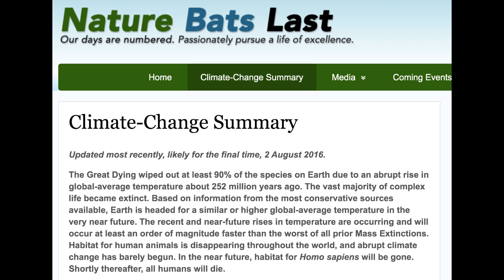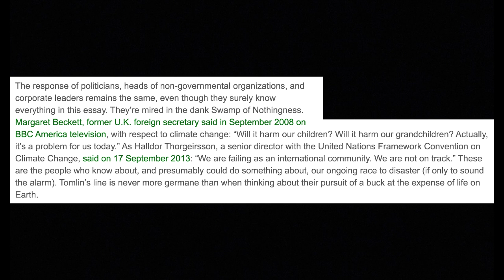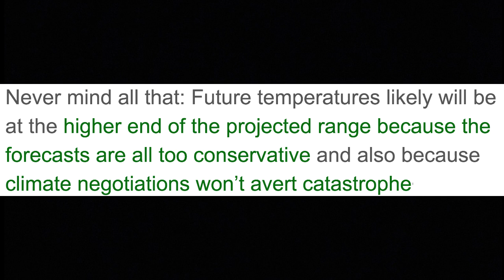Climate-Change Summary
Anti-evidentiary comments are discouraged on this channel. Opinions are not facts.

Bitcoin
bc1q7cqvq9wmv4tuqmd3gplylw3p8ndmd48wutkspx

Etherium
0x2f181dBd677B93900E4a02F615617b51E4e346bc